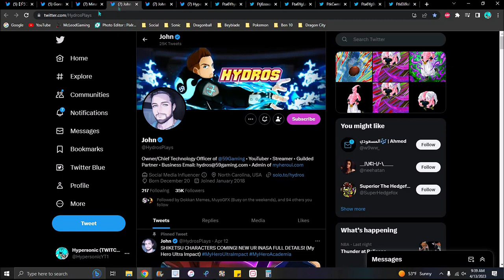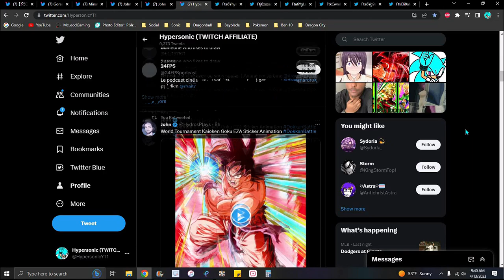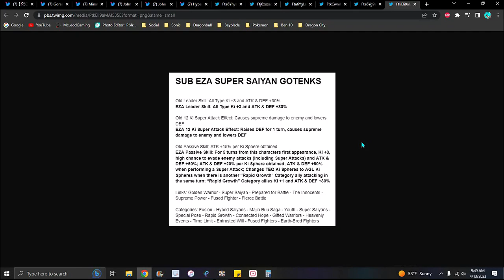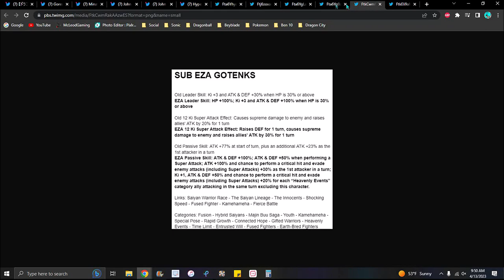NOT EVEN KID BUU!!! ??? THE NEW AGL LR SUPER BUU IS HERE INFO & DEATILS!!! DBZ Dokkan Battle